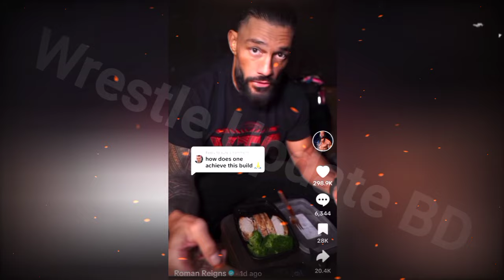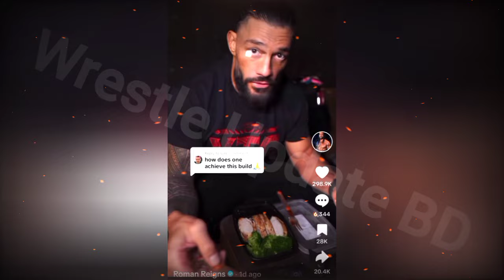'YTC'' Roman Reigns Update 😱 | John Cena Return Confirm | Finally Shinsuke Nakamura Return SmackDown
'YTC'' Roman Reigns Update 😱 | John Cena Return Confirm | Finally Shinsuke Nakamura Return SmackDown | Wrestle Update BD.

WWE Latest News Bangla
WWE Latest Update Bangla
WWE Latest News And Rumours
WWE News And Updates Bangla
WWE Wrestling News And Updates Bengali
Latest Wrestling News Bangla
Latest Wrestling News And Updates Bengali

Social Accounts:-

About -
Wrestle Update BD Youtube Channel Is Run By Sojib Rahman (from bangladesh). This channel provides content related to wrestling (WWE) in Bangla that you must watch.